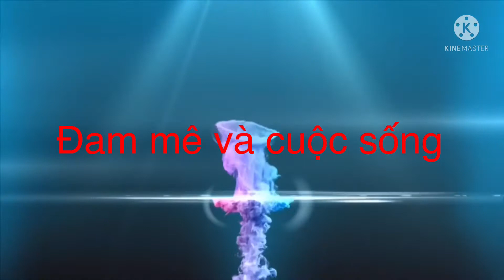Ghép 100% thành công : Vân rồng sinh sản : Cu gáy Cần Thơ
Cũng vẫn như trước cho chúng làm quen treo lồng bên cạnh vài ngày và xem thái độ của nó có ổn không như trong video này là OK cho sáp vô chắc chắn là thành công